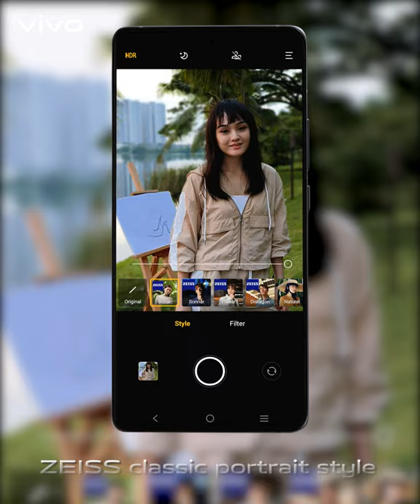vivo X70 series with Christy Ng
"Redefine yourself, and be your own Master of Portrait effortlessly. This is me.
Every success story is also a story of great failures. I tell my stories with the vivo X70 series. What's your story?"

Redefine your portrait photography X-perience with vivo's flagship X70 series, co-engineered with ZEISS.  Grab yours at vivo E-store now!

Check out for more updates on vivo Malaysia's Facebook (@vivoMalaysia) or Instagram (@vivo_malaysia)!